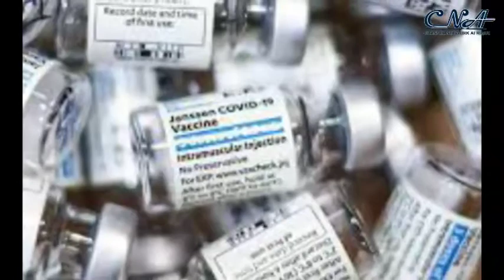FG Receives 176,000 Johnson $ Johnson Vaccines, Targets Hard- To- Reach Populations .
Nigeria is expected to receive about 176,000 doses of the Johnson and Johnson Covid 19 vaccine out of the 29,850,000 doses procured by the Federal Government from AFREXIM Bank.

Executive Director, National Primary Healthcare Development Agency, Dr  NPHCDA Faisal Shuaib who disclosed this at a press conference in Abuja said the J & J vaccine which will be expected by Wednesday August 11,2021 is a single shot vaccine.

According to Dr Shuaib the J & J vaccine like the AstraZeneca is safe and efficient and will boost  Nigeria’s fight against COVID-19  with the Delta variant sparking fears of a third wave of the pandemic.

The NPHCDA boss further indicated that the Vaccination exercise expected to be rolled out from Monday August 16 will target Nigerians living in hard to reach areas.

He however assured Nigerians that the Agency has done it's home work to ensure there are no hiccups.

Meanwhile,Nigerians have been adviced to continue to observe the non pharmaceutical measures of wearing of facemask, maintaining physical distance and hand hygiene among other Covid 19  protocols.